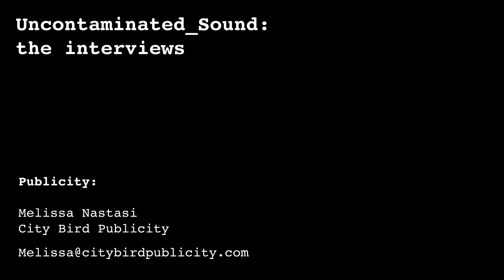Conversation 056: Berlin based artistic duo Hackedepicciotto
True Bohemians are rare these days. But the Berlin based duo Danielle de Picciotto and Alexander Hacke are exactly that, bohemian artists of lore, living a true nomadic life in which we younger artists only dream of.

The late 80’s Berlin was a heady time. Political tensions were still high, and the wall had yet to fall. It was 1987 when Danielle decided to pick up from NY and move to Berlin. This was the backdrop in which Alexander and Danielle met within the confines of the small artisan community that included Nick Cave and the Bad seeds.

It was in such a time in which living in warehouses, parties, fluid love affairs, and experimental art consumed all.

A backdrop which set the stage for an eventual marriage in 2006 and a prolific 20 plus year musical and artistic career that continues to this day.

This is Hackedepicciotto.

So, please enjoy #56 one of my more fluid conversations to date.

Rob Lundberg (Artist & Photographer)